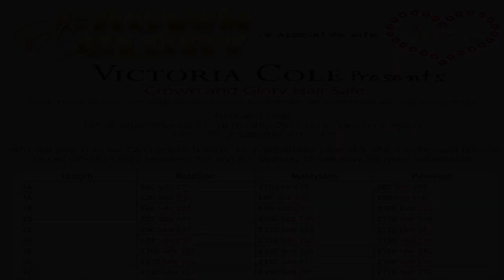Last Minute Hair Sale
BBM pin: 29D7ED7F,
Address: 16, Coldharbour Lane SE5 9PR, Camberwell London